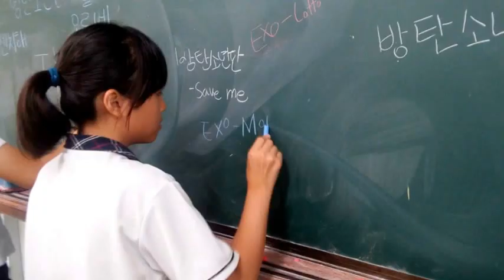혜원여중 자유학기제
16년  혜원여중 조트로프 아트걸이 등 애니메이션반 활동수업입니다.